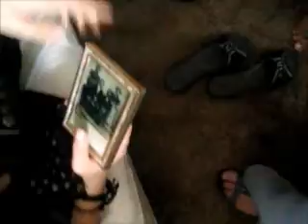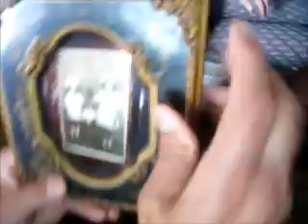May 2013 grandma and her old pics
grandma talking on her old pics
(avo fala sobre suas fotos antigas)